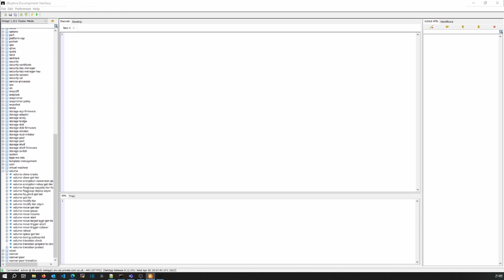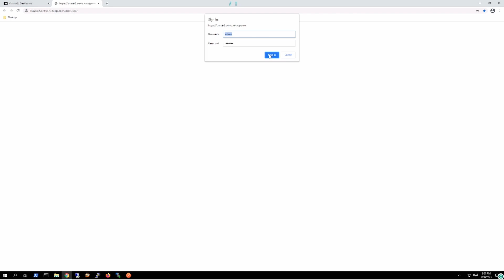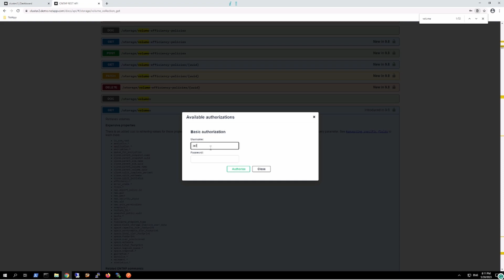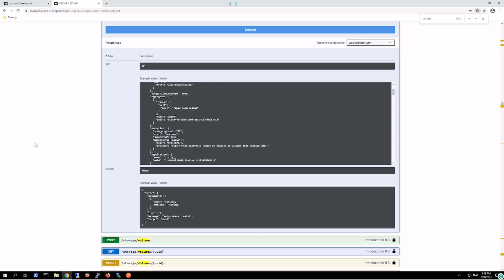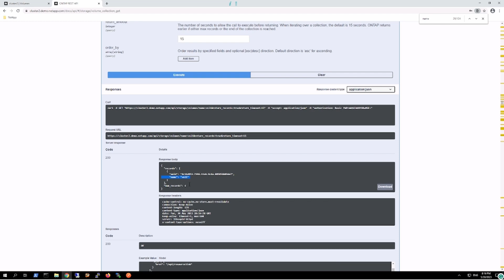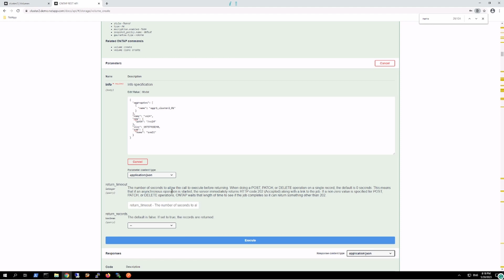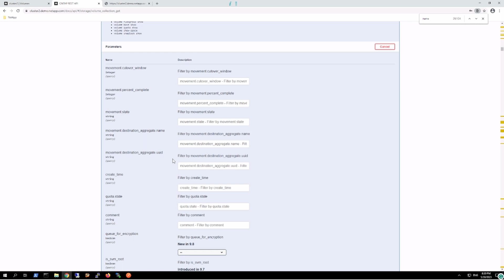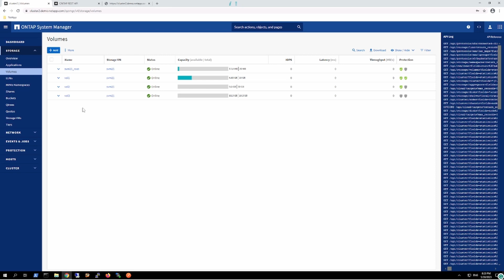NetApp Explore RESTAPI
REpresentation State Transfer (REST) is an architectural style for distributed web services that has become very popular for implementing APIs. With REST, the data that is produced and consumed by the API is separate from the technologies that facilitate the API framework. Since REST APIs frequently leverage HTTP as their standard client/server interface and
protocol, once you learn how to interact with the REST API for one product, using the REST API for a different product is easy because RESTful APIs generally utilize the same API interface access mechanism. REST has other advantages too; it performs well and is highly scalable, simple, and easy to modify and extend.